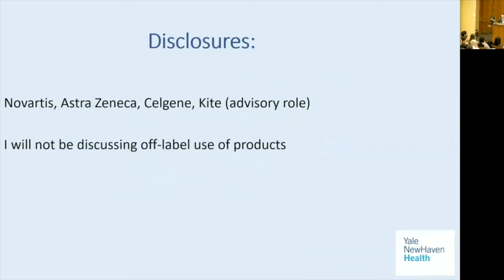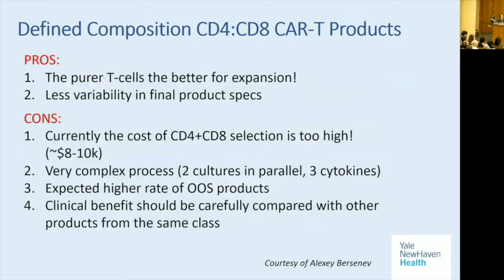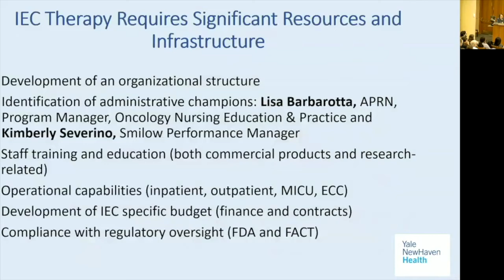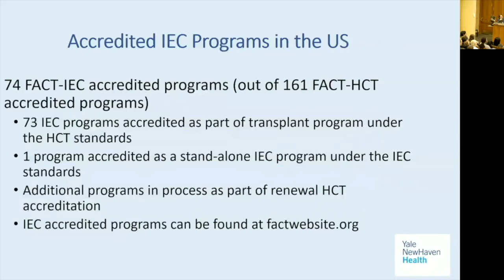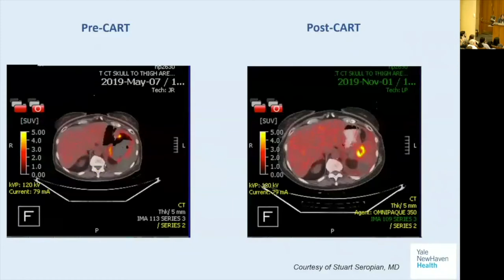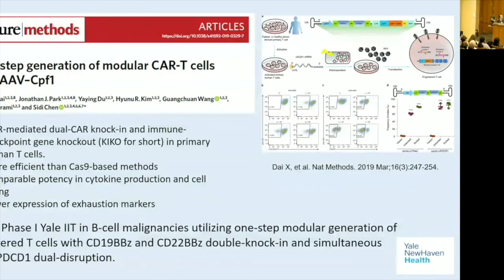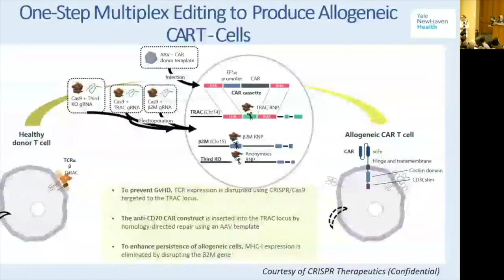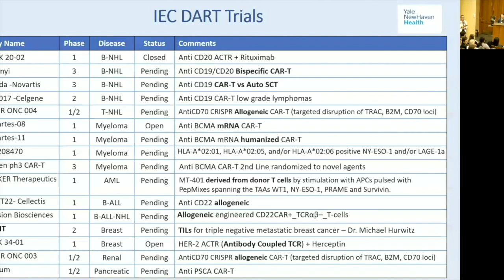The Yale CAR-T Cell Therapy Program: Present and Future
Yale Cancer Center Grand Rounds | January 7, 2020
Iris Isufi, MD